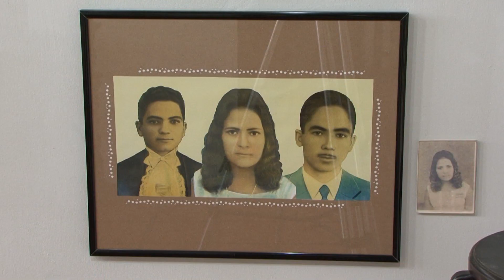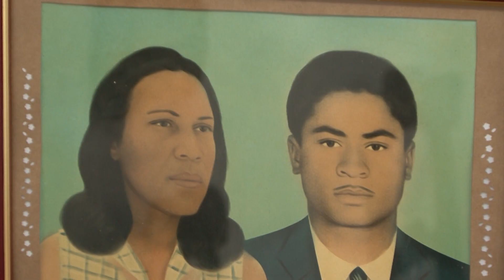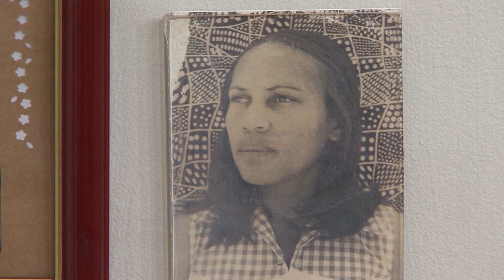Fotopintura: o "photoshop" que reinventou o Sertão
A fotopintura surgiu na França, em 1832, mas foi no nordeste brasileiro onde se popularizou. A técnica deu vida à fotografia em preto e branco, levando cores e mais realidade para o papel. Uma exposição em cartaz no Museu Casa do Sertão, na Universidade Estadual de Feira de Santana, reúne diversos retratos que até hoje enfeitam muitas casas no interior do Brasil.

Ao todo são 51 fotopinturas da década de 20 até os anos 80, de um passado recente. Através da fotopintura é possível criar cenários e até mesmo corrigir imperfeições na pele, uma espécie de "phototoshop" da época. Nesta matéria você vai conhecer histórias curiosas que revelam traços importantes da sociedade retratada.

Reportagem: Egberto Siqueira
Imagens: Jorge Menezes
Edição: Alencar Cerqueira